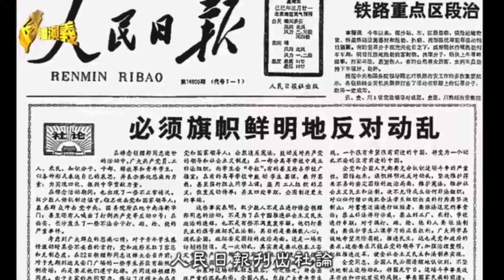8964truth(2)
無忘六四